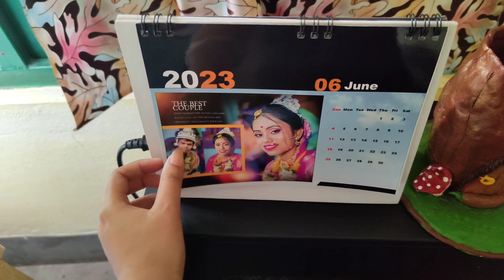একমাস ধরে আমি কেনো ভিডিও করিনি// অমর ভিডিও বানানোর জন্য এত কিছু হয়েগেলো //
Hiiii friends,,

            Welcome back to my Bangla vlog channel 😊🙏

         Love 💗💗💗